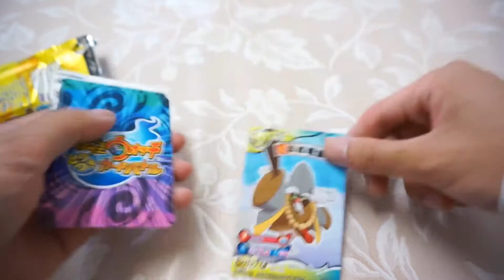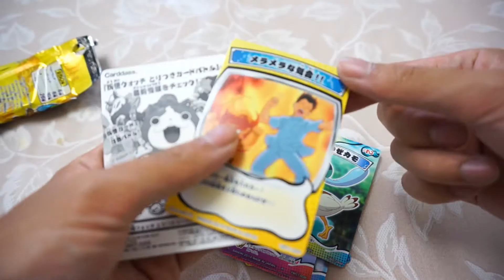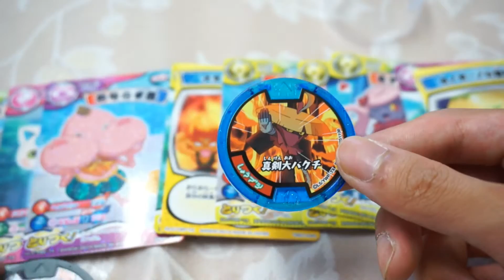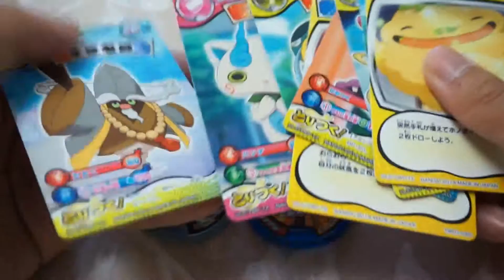【妖怪ウォッチ】第２弾 妖怪メダル ガシャポン 第１弾 とりつきカードバトル 開封！ 4K映像 4K放送 新元号 令和になっても頑張ります